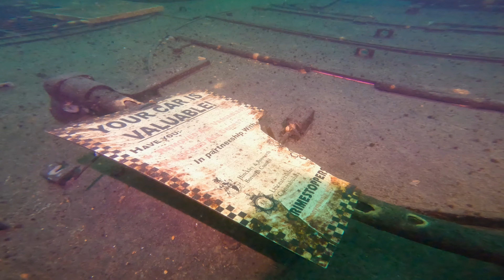WHAT LIES BENEATH Stoney Cove? Diving in a Flooded Quarry in Leicestershire, UK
Here's some highlights from our July 2022 club trip at Stoney Cove in Leicestershire, UK.

The visibility was around 3 - 6 metres but unfortunately, there was a lot of algae in the water. We still had fantastic dives and saw many of the attractions around the 6 - 22 metres areas.

Well done to one of our club members, Magi, who completed her 50th dive and dry suit training with us during the weekend!

Filmed using GoPro Hero 10 Black in 4K.

NOTICES:

All footage copyright Ayaan Chitty. Thumbnail image by Katie Thorpe Photography.